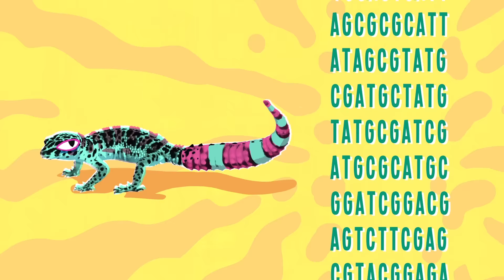"El Show del Dr. Gecko" - Teaser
El Instituto Nacional de Medicina Genómica (INMEGEN) te invita a conocer al Dr. Gecko, el reptil más sensacional de la ciencia, y junto con él, a aprender sobre el interesante mundo de la genómica a través de "El Show del Dr. Gecko", la primera serie animada de Medicina Genómica en América Latina.

Acompaña al Dr. Gecko en su aventura, explorando sobre las células, el ADN, la medicina genómica, el impacto del ambiente y mucho más!

Este proyecto fue realizado con apoyo del Consejo Nacional de Ciencia y Tecnología (CONACYT).